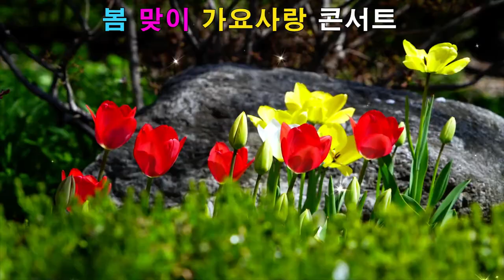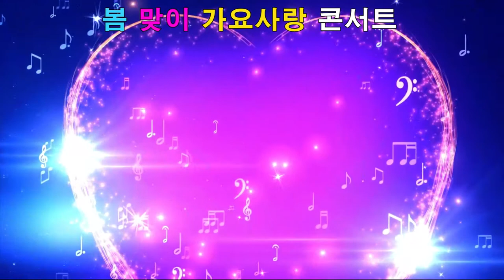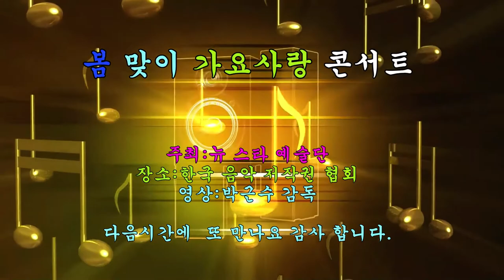가수체리김 낙원동 부르스